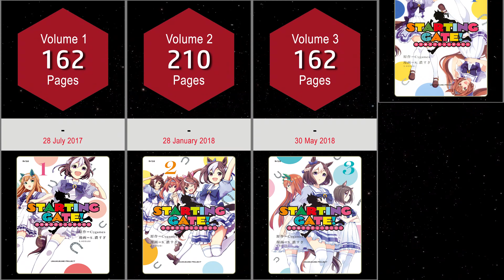STARTING GATE! UMA MUSUME PRETTY DERBY MANGA COVERS VOL.1~4 END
The video shows Starting Gate! Uma Musume Pretty Derby Manga Covers Vol.1-4 End.